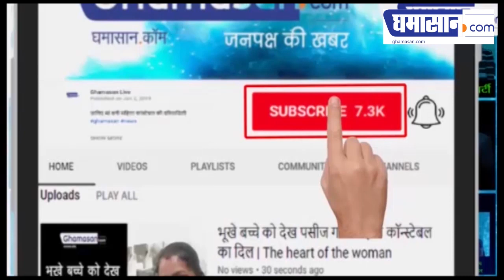भगवान हनुमान का ध्यान करने से सारे संकट मिट जाते हैं : कमलनाथ